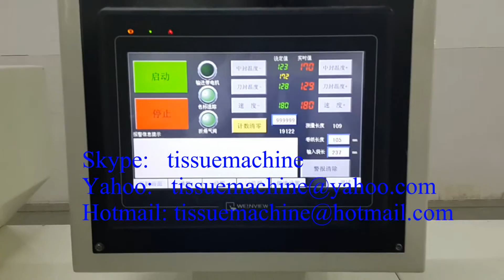SRP180 High Speed Automatic Single Toilet Tissue Paper Roll Wrapping Machine 180 Roll Per Minute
ACE MACHINERY CO., LIMITED
Skype: tissuemachine
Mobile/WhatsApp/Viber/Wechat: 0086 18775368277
Add: Shatian, Dongguan City, Guangdong Province, P.R. China